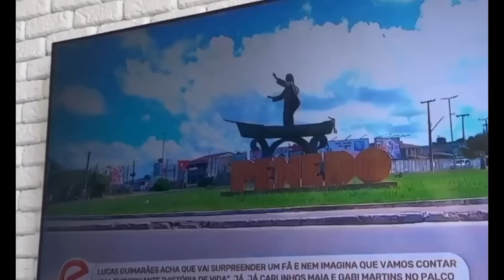CARLINHOS MAIA MOSTROU A SURPRESA QUE FEZ PRO LUCAS 😍 MARIA CHOROU EMOCIONADA😍🌻